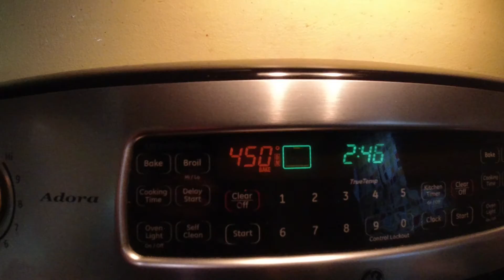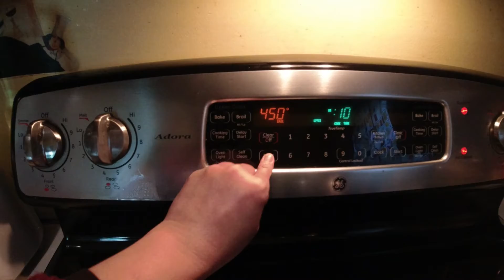เค้กกล้วยหอมเนื้อนุ่มใส่ลูกชิดไม่หวาน 😄ป้าโอ้ท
เค้กกล้วยหอมสูตรมั่วของป้าโอ้ทเอง 😁 เนื้อนุ่มหวานน้อยถูกใจ ทำขนม ทำอาหารที่บ้าน